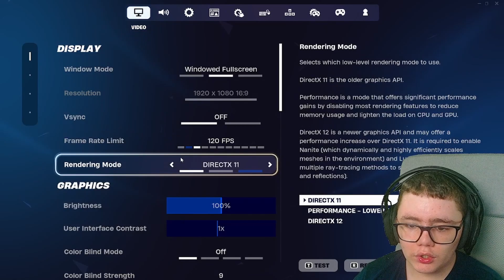Fortnite Chapter 5 Season 2 Is HERE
Fortnite Chapter 5 Season 2 is HERE after many delays! 2 new biomes, a ton of mythics, new medallions, new items, attachments and so much more! Today, we check out the new season and try to get our first win of the season

Hey there, I'm MrHarryHD! I make the silliest Fortnite videos. my videos showcase goofy ah moments and bussin gameplay. I try to keep these videos as clean and family friendly as possible. :D

- MrHarryHD

Video uploaded & owned by MrHarryHD. (PG Family Friendly + No Swearing!)